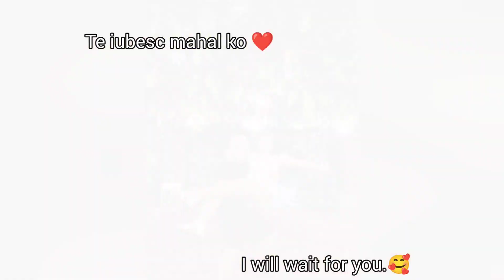MIHAI'S DESPIDIDA DINNER🥰